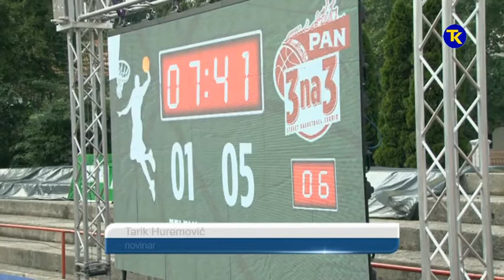PAN 3X3 4 08 2018